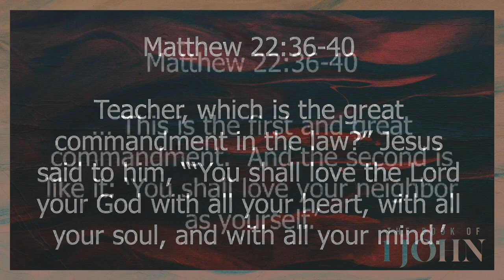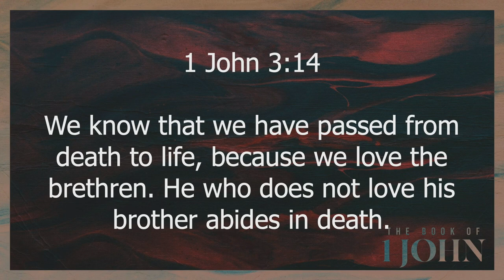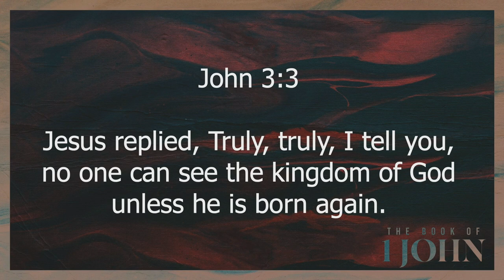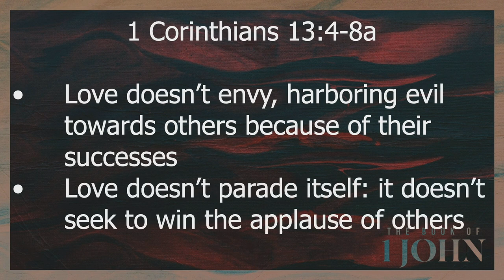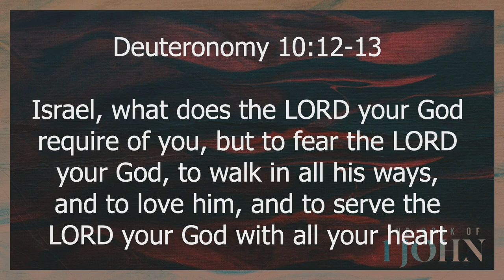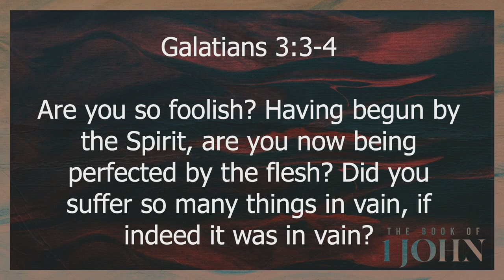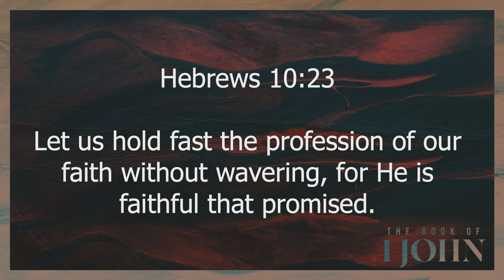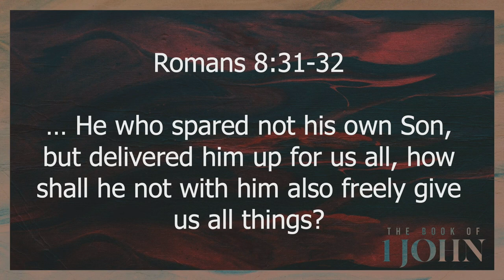1 John 5:1-5 | The Overcomer's | 1.18.2023